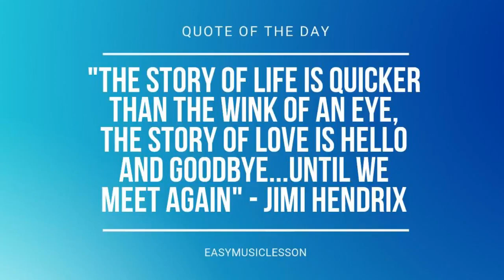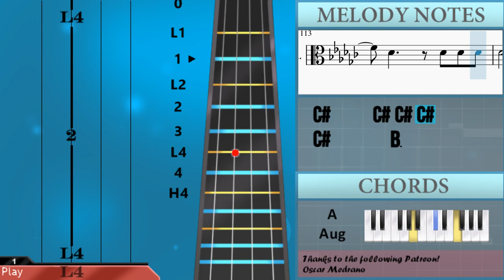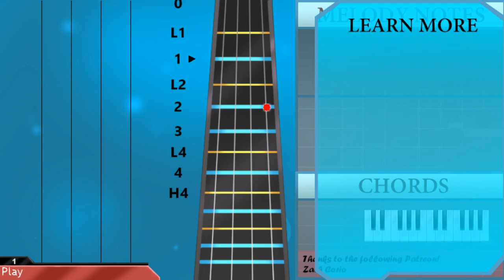How to play Notion by The Rare Occasions on Viola (Tutorial)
Comment and let us know how the videos have helped you. It keeps us going! :)The easiest way to learn how to play Notion by The Rare Occasions on the viola. It's a viola tutorial for Notion by The Rare Occasions.

EasyViolaLesson teaches you to play the your favorite instrument, through easy and simple animation so that you too can learn how to play Notion by The Rare Occasions on the viola easily. A viola tutorial with visual animation graphic.

Chords of Viola arrangement:
B Min   F# Min   B Min   F# Min   B Min   F# Min   F# Min 7
F Aug   B Min   F# Min   B Min   F# Min   B Min   F# Min   B Min
C# Aug 7   C# Aug 7   C# Aug 7   C# Aug 7   D Maj   F Maj   A Maj
F# Min   B Min   C# Min   D Maj   F Aug   F Aug   F Aug   F Aug
F Aug   A Maj   A Aug   F# Min   A Aug   A Maj   A Aug   F# Min
A Aug   A Maj   A Aug   D Maj   D Min   A Maj   A Aug   D Maj
D Min   A Maj   A Aug   D Maj   D Min   A Maj   A Aug   D Maj
D Min   A Maj   A Aug   B Min   B Dim   A Maj   A Aug   B Min
B Dim   A Maj   A Aug   B Min   B Dim   A Maj   A Aug   B Min

Melody notes of Viola:
C#4 C#4 C#4 C#4         B3   E4
C#4     G#3 G#3 G#3
G#3       A3
G#3         F#3   B3
G#3
G#3       A3
B3       C#4
C#4
G#3       A3
G#3         F#3   B3
G#3     B3 C#4 B3
C#4 C#4 B3 C#4 C#4 B3
C#4 C#4 G#3 C#4 B3 C#4
C#4   A3   C#4
F4   E4   D4   C#4
A3 F3 B3 B3 C#4 D4
E4   A4 G#4 E4 G#4 B4
B4 A4 A4 G#4 G#4 E4 E4
F#4   C#4   A3   F#3
F#3 A3 A3 A3 A3 A#3 A#3
B3   C#4 D4 F#4 B4 D5
D5 C#5 C#5 B4 B4 F#4 G#4
C#4 G#4 G#4 G#4 A4 G#4   C#4
C#4 D4 D4 E4 E4 C#4 C#4
D4   D4   F#3
F#3 A3   A3 B3 B3 C#4 E4
F4 F4 F4 F4 F4 F4
F4 F4 F4 F4 C#4 C#4 C#4
C#4         B3   E4
G#3       A3
G#3         F#3   B3
G#3         F#3
G#3       A3
B3       C#4
C#4
B3         A3 B3 A3
F3
F#3
F3
E3
F3
F#3
F3
C#4   A3   C#4
G#4   F#4   F4   F#4
C#5
B4
C#4   A3   C#4
C#5           C#5
B4
E4 C#4   E4 C#4   B3 C#4
B3 C#4   C#4 F#3 C#4
E4 F#3 C#4   F#3 C#4 F#3
C#4 C#4 F#3 C#4
C#4   A3   C#4
C#5
B4
C#4   A3   C#4
C#5
B4
C#4   A3   C#4